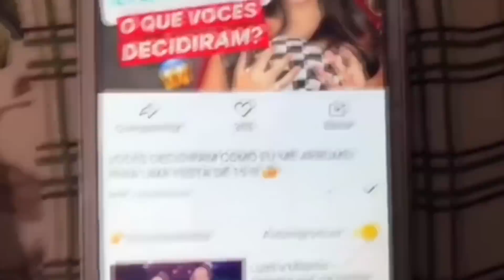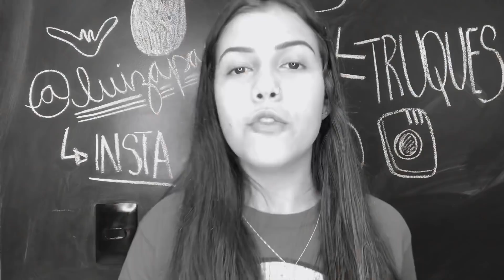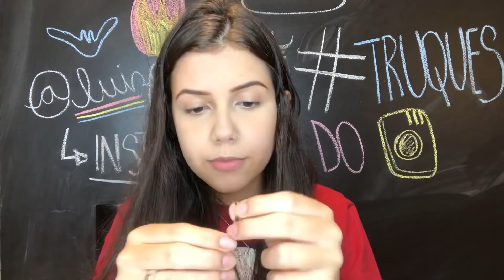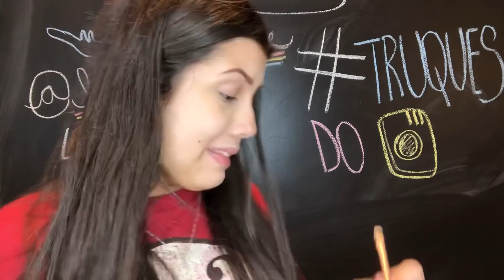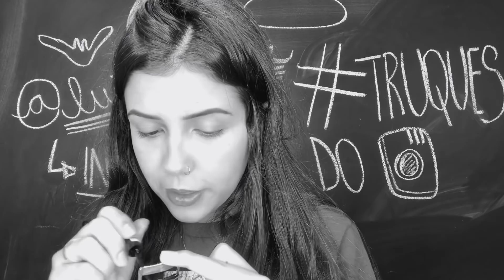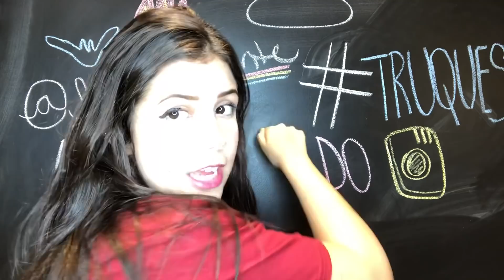TESTANDO TRUQUES DO INSTAGRAM! (Deu Ruim) 😂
Use o Snaptube para baixar vídeos e músicas De Graça!
espero que tenham gostadoo :))